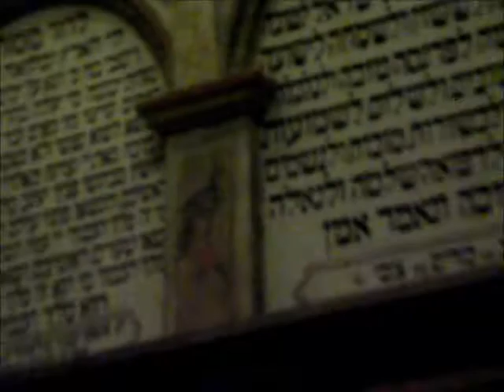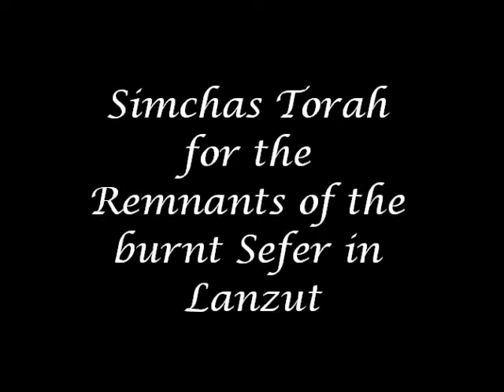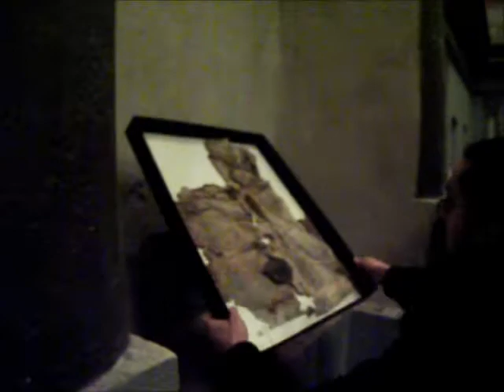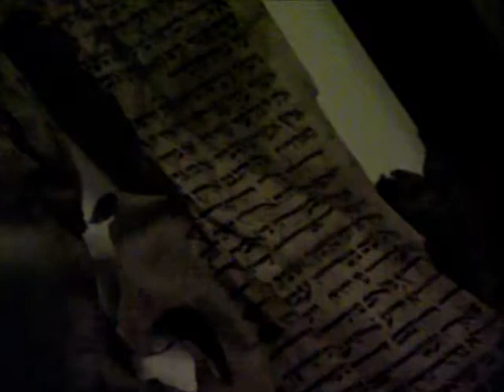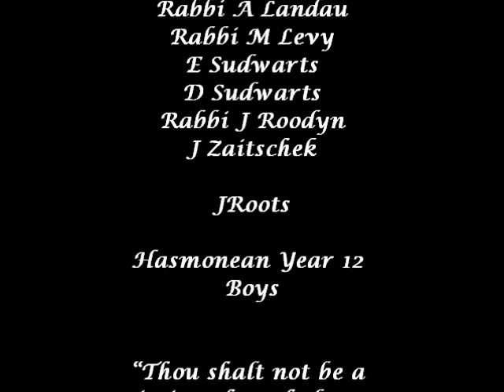Poland Trip - Hasmonean Boys 2012 - Part 2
In February 2012, Hasmonean Year 12 Boys went on an incredibly powerful trip to Poland. It was impossible to capture all the highs and lows, happiness and sadness, dancing and crying on camera. However, I hope that this video will serve as a reminder of the magnificent journey we undertook.